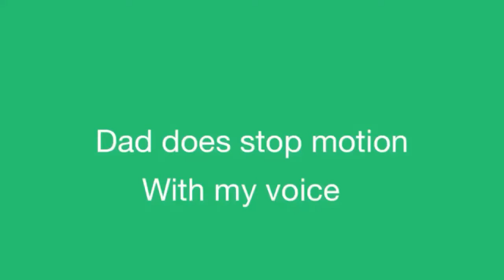Dad does stop motion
24ismyfavoritenumber Stikbot Dawson